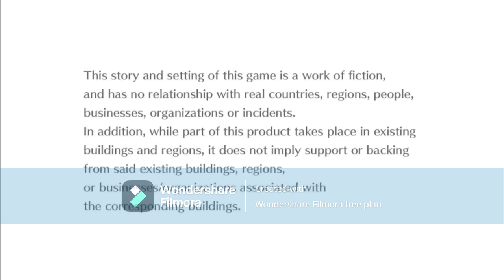digimon cyber sluth part 4